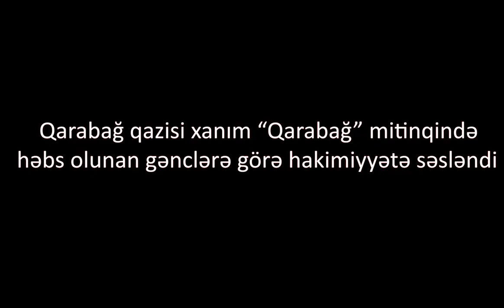"Orduya DƏSTƏK OLANLARI İÇƏRİ BASIB, ŞİKƏST ELƏMƏYİN!"-QAZİ XANIM-"YARIMCANLA ONLAR NECƏ DÖYÜŞƏCƏK?"